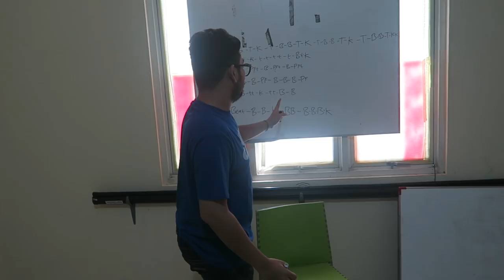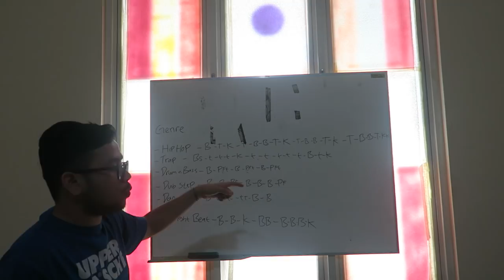JAMMING BARENG MURID BTK BEATBOX SCHOOL !! | SansVlog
Di buka lagi yaa pendaftaran untuk yg mau ikut di BTK_BeatboxSchool
mau tau lebih lengkap bisa contact yg sudah tertera yaa hehe